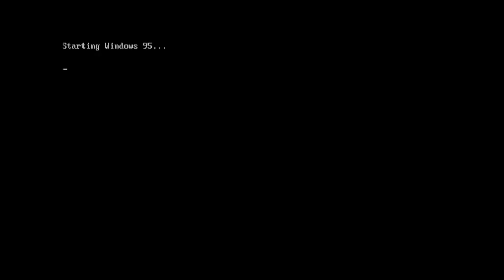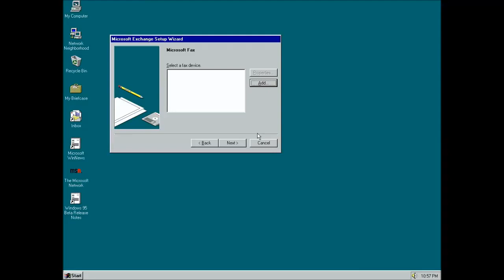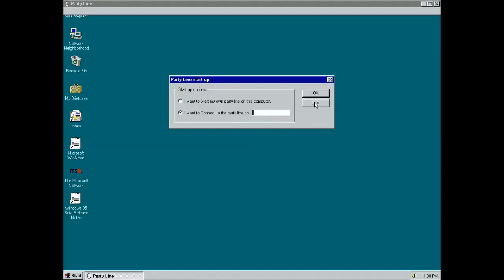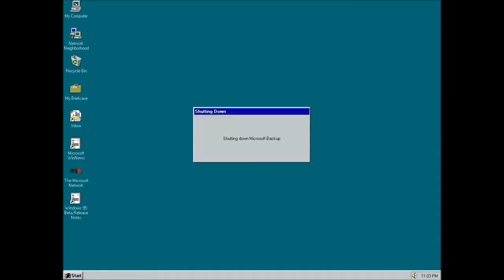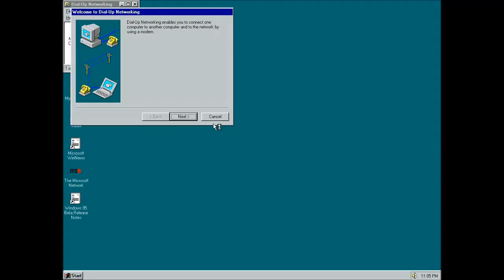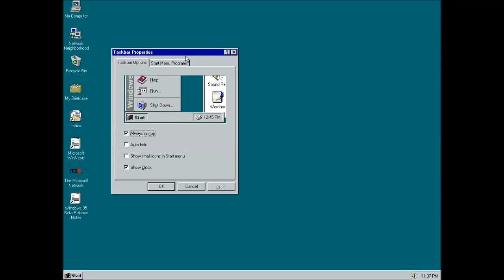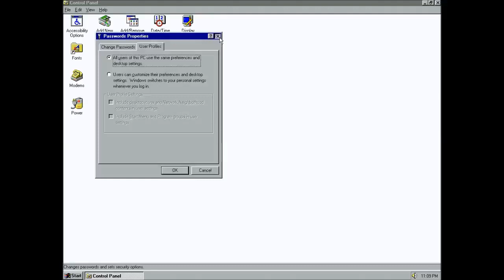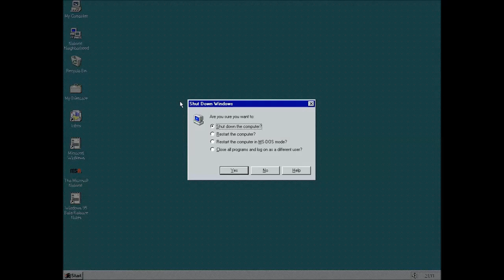[Перезалив 2015] Обзор Windows 95 Build 405